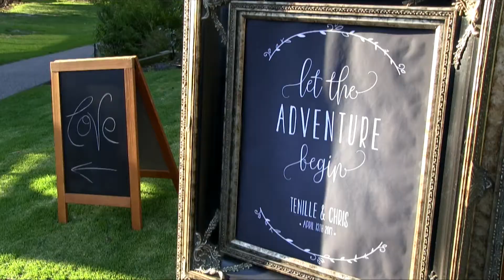Ruffit Media - Tenille & Chris' Wedding Highlights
Filmed & Edited by Ruffit Media